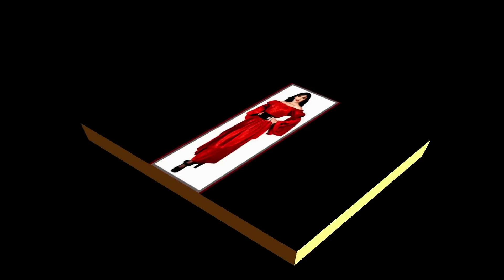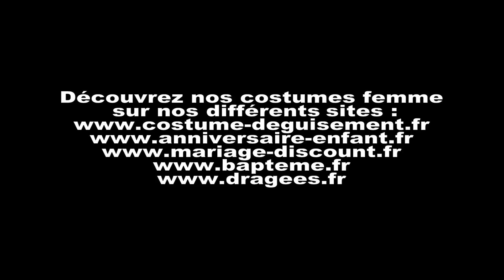Déguisements femme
Prenez le temps de parcourir nos sites et découvrez nos costumes ,déguisements femme et leurs accessoires.Devenez pour une nuit ,l'infirmière et le docteur ,l'hôtesse de l'air et le pilote,mais aussi vous trouverez des déguisements femmes comme la playmate , catwoman et l'incontournable Marilyn.